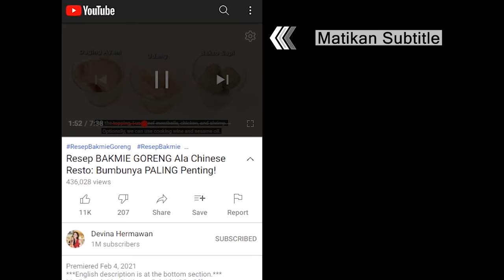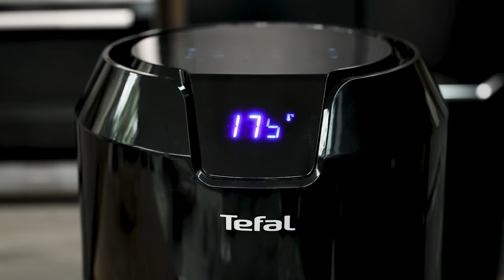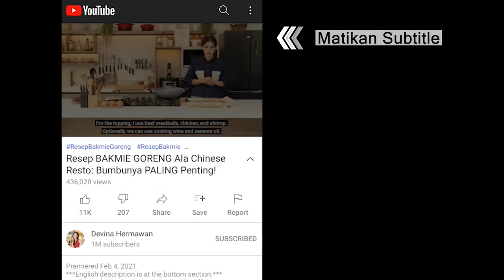Resep TAHU ISI SAYURAN PEDAS Air Fryer: Irit Minyak & Lebih Sehat.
00:00 : intro
01:20 : persiapan bahan (prepping the ingredients)
02:52 : goreng tahu di air fryer (frying the tofu in the air fryer)
03:52 : membuat isian tahu (making the filling)
05:40 : masukkan isian ke dalam tahu (filling the tofu)
06:44 : membuat tepung pelapis (making the batter)
07:33 : pan seared tahu yang sudah dilapisi tepung (pan-searing the coated tofu)
08:36 : goreng tahu di air fryer (frying the tofu in the air fryer)
09:38 : hidangan siap dan serving (the dish is ready to serve)

[INDONESIAN]
Resep Gehu Pedas (10 pcs)

Bahan:
10 pcs tahu kuning
100 gr tauge
100 gr wortel, potong korek api
100 gr kol, iris
7 buah cabai rawit merah
15 buah cabai keriting
3 siung bawang merah
2 siung bawang putih
1 batang daun bawang, iris
½ sdt garam
1 sdm gula pasir
½ sdt merica
½ sdt kaldu bubuk / penyedap
2 sdm tepung tapioka

Bahan pelapis:
8 sdm tepung terigu protein sedang
3 sdm maizena
1 sdt baking powder
1 ½ sdt kaldu ayam bubuk
125 ml air
2 sdm minyak goreng
¼ sdt bubuk kunyit
¼ sdt bubuk paprika
2 siung bawang putih halus

Langkah:
1. Masukkan tahu ke dalam air fryer, masak dengan suhu  175-180 derajat masing-masing sisi selama 10 menit, tiriskan lalu keluarkan isi tahu
2. Blender bawang merah, bawang putih, sebagian cabai rawit, cabai merah, dan sedikit minyak hingga halus
3. Tumis bumbu hingga wangi kemudian masukkan daun bawang dan wortel, masak sebentar lalu masukkan kol dan tauge, aduk rata
4. Tambahkan garam, gula pasir, merica, dan penyedap, aduk rata
5. Pindahkan ke dalam mangkuk, masukkan potongan cabai rawit, tutup dengan plastic wrap diamkan hingga dingin
6. Setelah dingin, masukkan tepung tapioka, aduk rata kemudian pindahkan isian ke dalam piping bag
7. Isi tahu yang telah dibelah dengan isian sayuran
8. Siapkan mangkuk, masukkan tepung terigu, maizena, kaldu bubuk, bubuk paprika, bubuk kunyit, dan baking powder, aduk rata
9. Masukkan air, minyak, dan bawang putih, aduk rata
10. Panaskan wajan, celupkan tahu  ke dalam adonan tepung basah lalu masak tahu hingga terbentuk crust atau lapisan kecokelatan
11. Masukkan ke dalam air fryer masak selama 8 menit di suhu 180 derajat kemudian balikkan tahu, masak kembali selama 7 menit
12. Gehu pedas siap disajikan

[ENGLISH]
Spicy Tofu Recipe (yield: 10 pcs)

Ingredients:
10 pc yellow tofu
100 g beansprout
100 g carrot, sliced into matchsticks
100 g cabbage, sliced
7 pc red bird’s eye chili
15 pc curly chili
3 pc shallot
2 clove garlic
1 pc green onion, sliced
½ tsp salt
1 tbsp sugar
½ tsp pepper
½ tsp stock powder / flavor enhancer
2 tbsp tapioca flour

Batter ingredients:
8 tbsp all-purpose flour
3 tbsp cornstarch
1 tsp baking powder
1.5 tsp chicken powder
125 ml water
2 tbsp oil
¼ tsp turmeric powder
¼ tsp paprika powder
2 clove garlic, minced

Steps:
1. Place the tofu in the air fryer. Cook at 175-180°C for 10 minutes per side. Set aside, then scoop out the inside.
2. Blend the shallots, garlic, some of the bird’s eye chili, red chili, and some oil until smooth.
3. Sauté the blended spices until fragrant. Add green onion and carrot. Cook for a moment, then add cabbage and beansprouts. Stir.
4. Season with salt, sugar, pepper, and flavor enhancer. Mix well.
5. Transfer to a bowl. Add sliced bird’s eye chili, then cover with plastic wrap. Let cool.
6. After the filling has cooled, add tapioca flour. Mix well, then transfer the filling into a piping bag.
7. Fill the tofu with the vegetable filling.
8. Prepare a bowl. Combine flour, cornstarch, chicken powder, paprika powder, turmeric powder, and baking powder. Mix well.
9. Add water, oil, and garlic. Mix well.
10. Heat the pan. Dip the tofu into the batter. Pan-sear the tofu until a crust or a brownish layer is formed.
11. Place the tofu in the air fryer. Cook for 8 minutes at 180°C, then flip and cook again for 7 minutes.
12. Spicy Tofu is ready to serve.